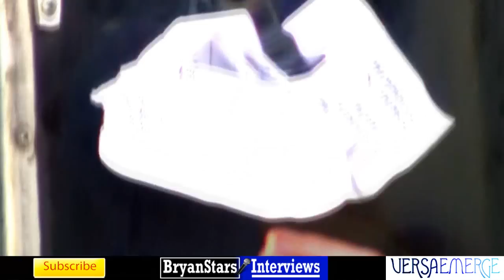VersaEmerge Interview #2 Sierra Kusterbeck Alternative Press Tour 2011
Check out my backstage interview with VersaEmerge members Sierra Kusterbeck and Blake Harnage on the Alternative Press Tour 2011

For more information on VersaEmerge, check them out on Facebook!